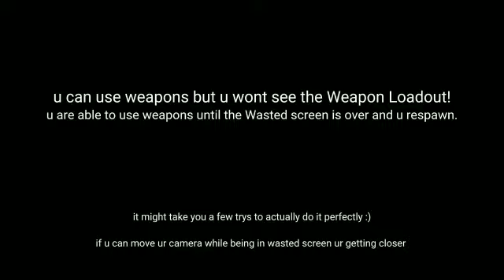GTA 5 I Online - Magic Kill Trick xx .. Glitch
from  .. Babyf Acel sBack